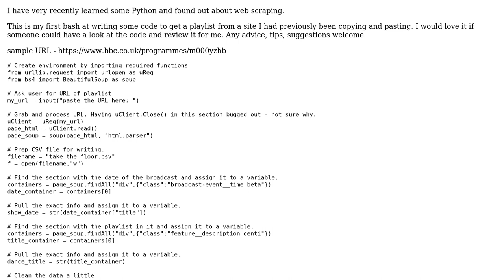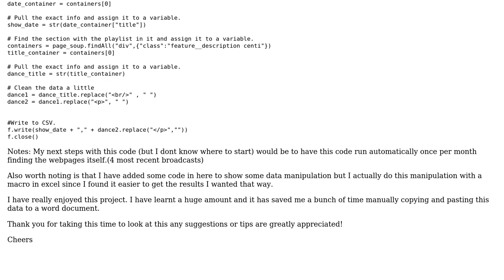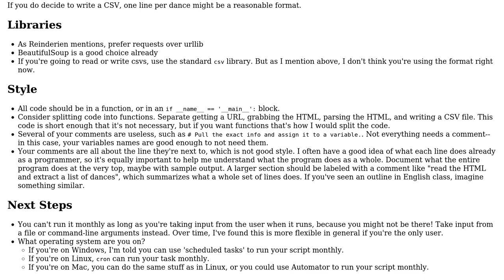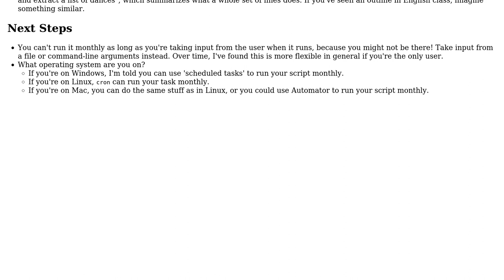Web scraping playlist from website and writing to CSV (2 Solutions!!)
Web scraping playlist from website and writing to CSV

With thanks & praise to God, and with thanks to the many people who have made this project possible! | Content (except music & images) licensed under CC BY-SA | Music | Images & others | With thanks to user Zachary Vance user Reinderien user Noob_warning2 and the Stack Exchange Network Trademarks are property of their respective owners. You are responsible for your own actions.